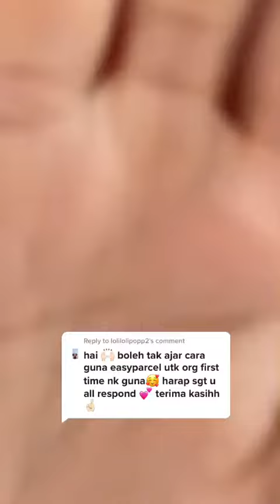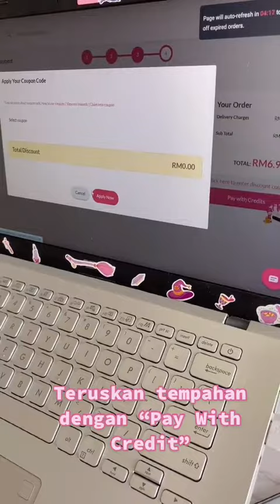Cara Untuk Daftar & Menempah Dalam EasyParcel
2. Pilih pakej tambah nilai yang anda nak, boleh bermula dari pakej RM20
3. Mulakan dengan “Single Parcel”
4. Isi poskod anda, penerima dan berat barang
5. Pilih kurier
6. Isi maklumat penghantaran yang diperlukan
7. Confirmkan maklumat di Halaman my cart dan klik pada “Check out”
8. Buat pembayaran dengan “pay woth kredit”
9. Download AWB dan print out
10. Lampirkan pada parcel dan ready untuk pengutipan / drop off
Mudah kan?